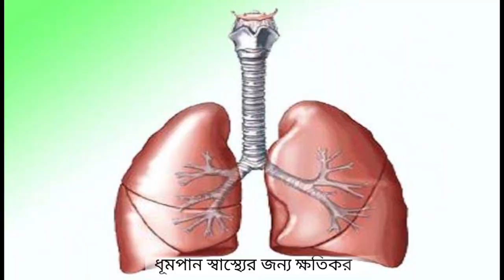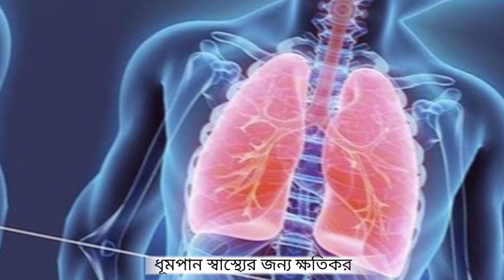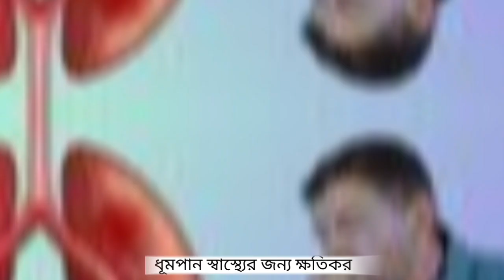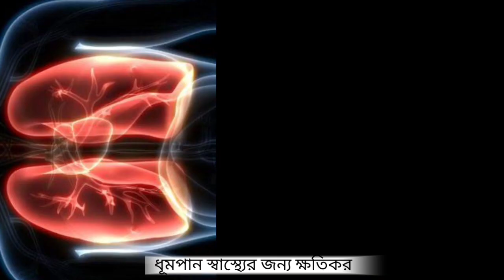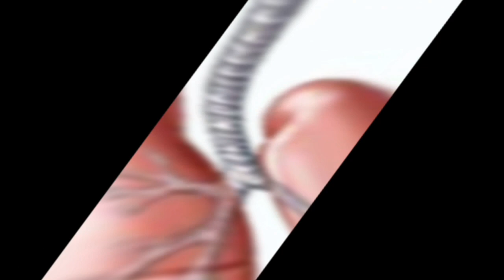ধুমপান মানুষকে টানে | Smoking Causes Cancer | History | CalaR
এই ভিডিও সকল তথ্য সংরক্ষিত তাই হুবহু মিল নাও থাকতে পারে,,